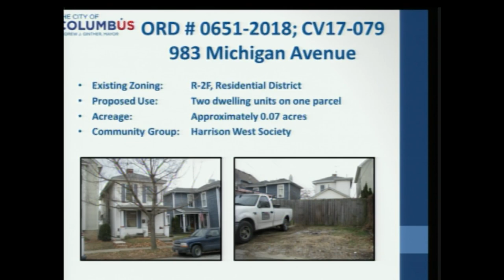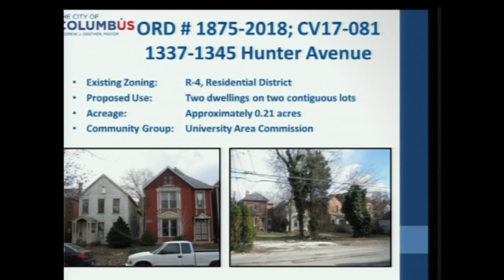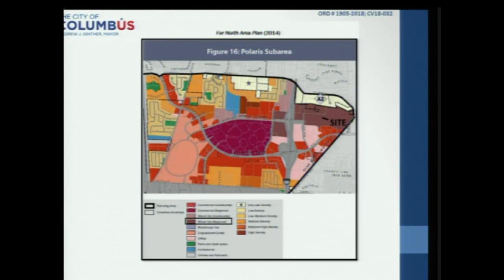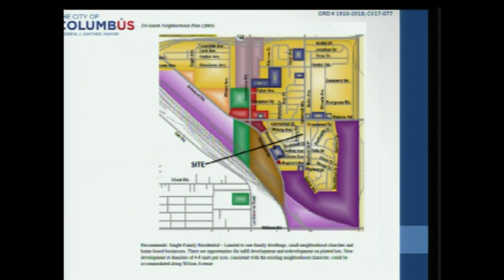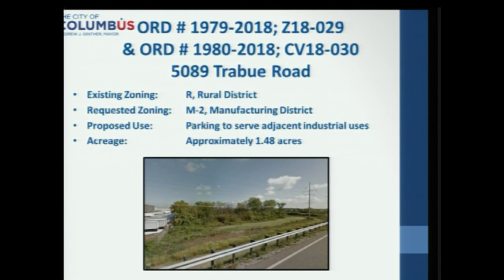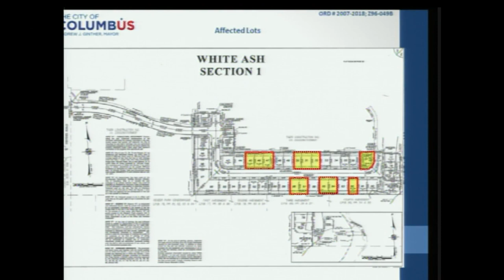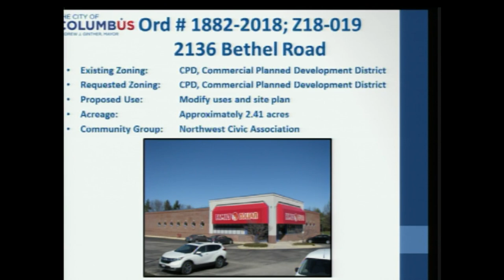Columbus City Council Meeting 7/23/2018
The City of Columbus Ohio, city council members, hold their weekly city council meeting on Monday, July 23rd, 2018, at Columbus City Hall.  Highlights of this meeting include the following resolutions:

0226X-2018 To commemorate the centennial of the Columbus Urban League and to recognize the 2018 National Urban League Conference, held in Columbus, OH

0227X-2018 To Recognize and Honor The Columbus Food Truck Festival on their Eighth Annual Festival.

0229X-2018 To recognize August as Breastfeeding Awareness Month throughout the City of Columbus and to encourage all residents to support breastfeeding mothers and babies.

Also included was presentations of current committee legislation and zoning.